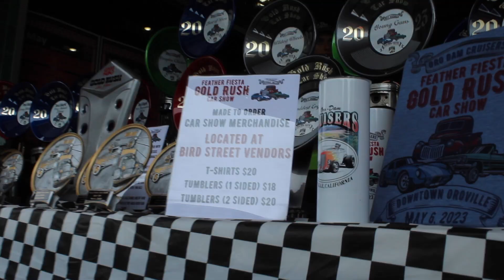Gold Rush Car Show 2023 | Norcal Car & Truck Show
2023 Gold Rush Car Show Is Back Rain Or Shine!
Big s/o to everyone who came out and showed Norcal some of its amazing rides from all over and Big Thank you to Oro-Dam Cruisers ( follow on FB)  for hosting this event!

(I do now own the rights to this music YT)